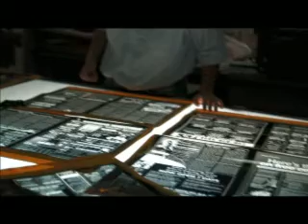Killer Headline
Entry to AAFilmLab's 2008 72 Hour Film Shootout, Chinatown Award Category. Produced by Team Last Minute Pictures.